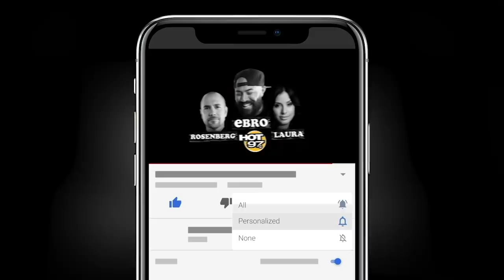Should Travis Scott Have Done a Deal w/ McDonald’s?!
Is Travi$ Scott selling out hip hop with his new partnership with McDonalds? Rosenberg shares his throughts on the brand new marketing deal on Ebro in the Morning. Do you agree?